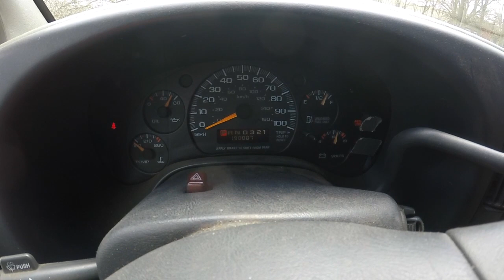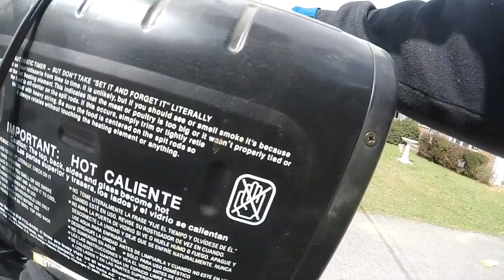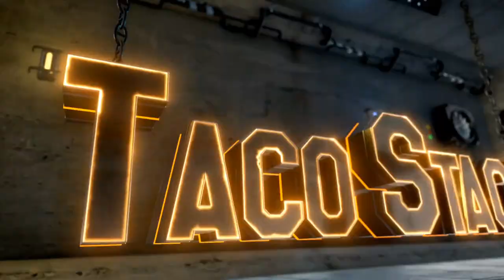GARBAGE PICKING ON TRASH DAY! Found a HUGE Score!